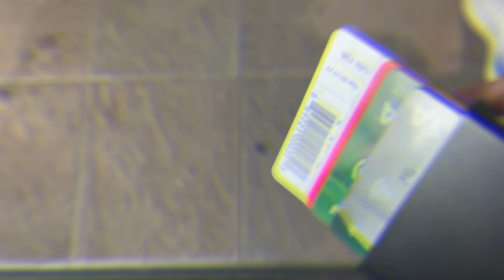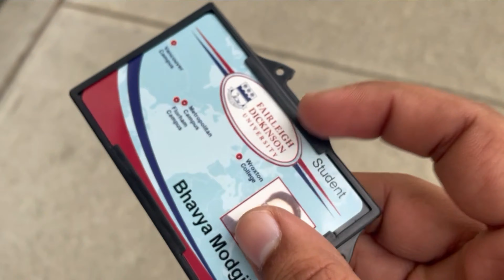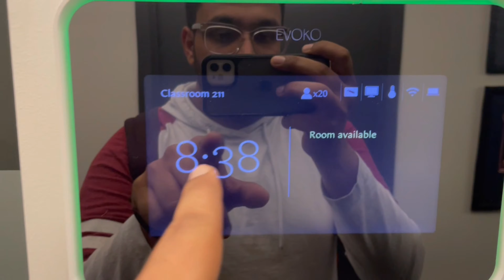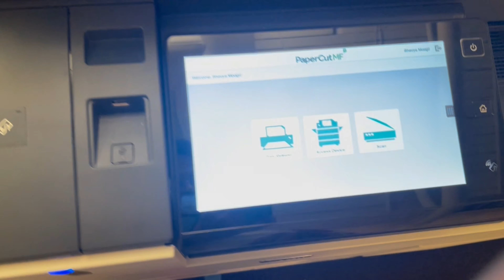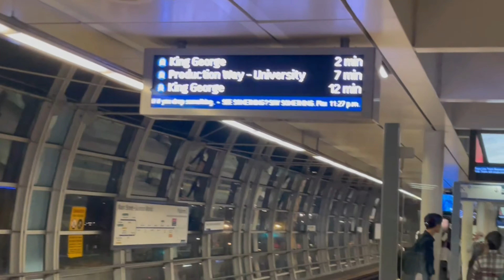FIRST DAY AT FAIRLEIGH DICKINSON UNIVERSITY | VANCOUVER | INDIAN STUDENT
I have shared my first day at Fairleigh Dickinson University, Vancouver Canada in this video.

SHARE YOUR DOUBTS IN THE COMMENT BOX.